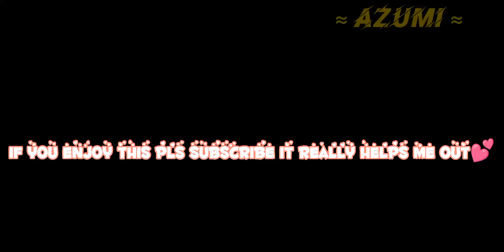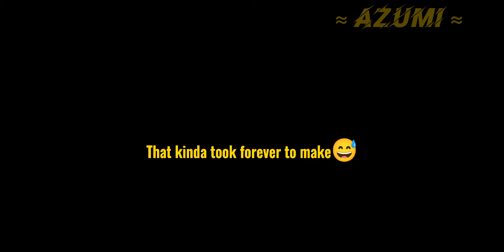Happy Birthday! //Future Au// Bkdk Ft.Chaotic Bakugou Fam